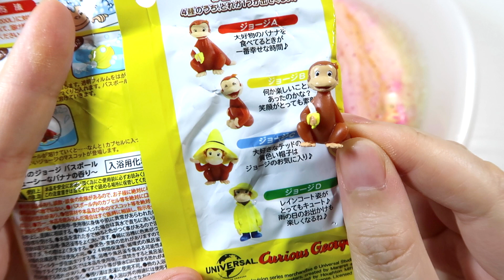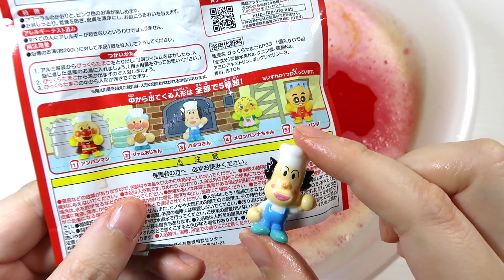Anpanman vs Curious George Bath Bomb Surprises